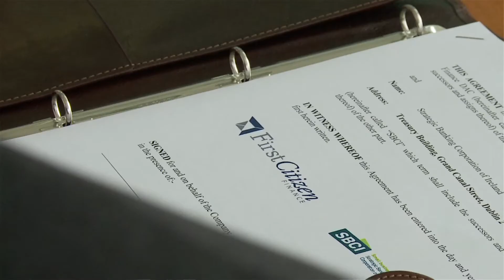First Citizen Finance enters Agri Finance market in Ireland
First Citizen Finance and the Strategic Banking Corporation of Ireland (SBCI) has today announced that First Citizen Finance has become the sixth lending partner to offer SBCI finance with a new €50m fund for Irish agri-business SMEs seeking to buy or lease machinery (including tractors, combine harvesters and balers).